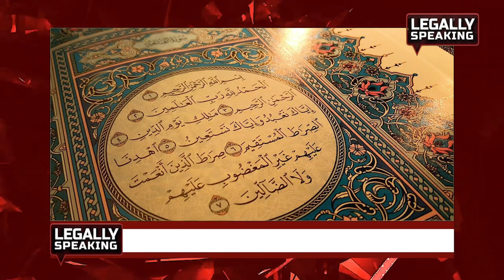Plea in SC Challenging Colonial-era Shariat Law, 1937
A petition has been filed in the Supreme Court challenging the validity of the colonial-era Shariat Act of 1937 in matters of marriage, divorce, and succession among Muslims.